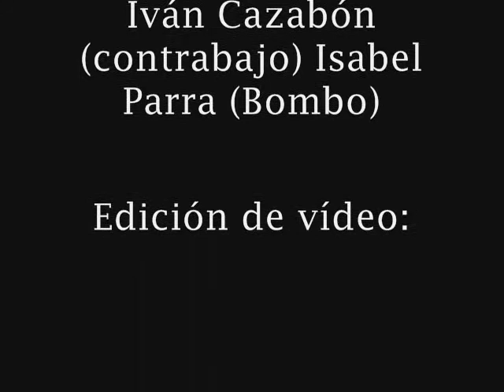Violeta Parra "Galambo temucano"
¡Zapateá, timucana Juana tenimoh!

¡Galambito de Temucu, Antucu, ñucu-rucu-tucu!

¡Hagámosle otro empeñito a este galambito, pué!